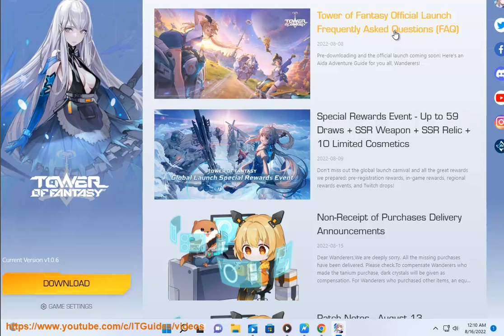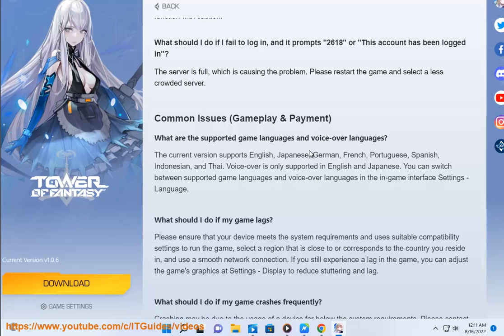What're & how to use Tower Of Fantasy Support Points?